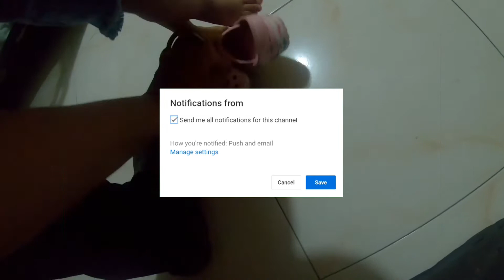waley lang kulit ni demie! haha